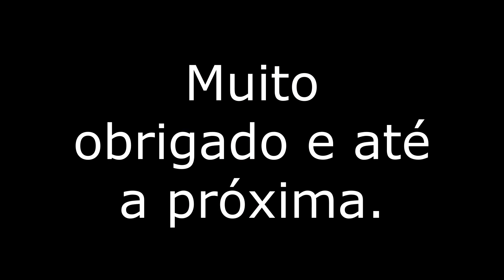Gestão e Automação de Motel - Automação de Motel, por que investir?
Fala, Moteleiros! Quer investir na automação do seu motel mas não sabe por onde começar? Nesta live, Roberto Bacca, especialista em gestão de motéis, traz um convidado especial: Sidnei dos Santos, Gerente da unidade 03 e CTO da Rede Luv Motéis, para falar sobre a importância de investir na automação, que ajuda a controlar toda a operação do seu negócio com segurança e tranquilidade. Fique ligado nas dicas a seguir:

• Autonomia: A motelaria precisa ser mais autônoma e o gestor precisa ficar mais à frente das decisões, sem tanta preocupação com os processos do motel. Por isso, a automação (mais simples ou avançada) agrega bons resultados ao seu negócio trazendo ganho de tempo e segurança.
• Por que investir em automação?: Motel não é ONG e precisa de resultado. Sem automação e controle, não tem como oferecer qualidade para seu show.
• Das pequenas coisas: use das pequenas tecnologias para melhorar a usabilidade do convidado:

Automações externas:

- Touch na entrada e saída, na tela de autoatendimento;
- Som ambiente na entrada do motel (Jeito Disney de Encantar);
- Automação no portão automático (entrada, saída e garagem);
- Escolher o som na garagem e no palco, bem como as luzes para o cenário.
- Atendimento completo pelo touch na saída: cartão, dinheiro, etc.).

Automações internas:

- Impressora, copa, cozinha, lança pedido, visores, pagers para direcionar as camareiras e liberar as suítes.

• Segurança: a automação traz segurança para seu motel. Corte de energia das lâmpadas; chaveiro na porta para energizar o quarto; sistema seguro, sem travamento; sistema de fidelidade evoluído, sem fraude;
• Deu problema? Consulte o sistema antes de resolver qualquer problema! Ele deve auxiliar sua tomada de decisões e suas ações.
• Avaliação de relatórios: De 6 em 6 meses, ou ao menos anualmente, avaliar com atenção os relatórios e números do sistema para definição de tarifas e ações. O preço do seu show é definido pela análise atenciosa destes números!
• Pontos analisados para automação do motel: Primeiramente, controlar os portões de entrada e saída do motel com automatização, que traz segurança e gera auditoria automática;
• Inovação sempre: o show precisa de novidades constantes para despertar o desejo do convidado de se encantar e retornar ao seu cenário.
• Preço: o cliente não dá bola para a duração do período em seu motel, mas sim para o preço da hora. Coloque um preço competitivo para sua hora, mas faça o cliente se encantar com a experiência e permanecer em seu show.
• Programa de fidelidade: leitor de código de barras com cartão, que fica do lado de fora do motel. O cartão fica na recepção bloqueado, o convidado o solicita e faz o desbloqueio, sem fraudes. A garantia de toda a operação fica a cargo do software, e não do gestor.
• Autoatendimento de entrada: Sim, tenha! Com a cara do seu motel. Padronizado e personalizado, dando agilidade e segurança na operação.
• Taxa de interação no check-in: intuitivo, com menos de 1%.
• Destaque seu melhor: dar destaque à sua melhor suíte e trabalhar com o subconsciente do cliente, ao posicionar seu sistema de autoatendimento. Suíte básica em preto e branco, suíte principal colorida e destacada.
• Autoatendimento da saída: melhor resultado é a redução no tempo de saída. Pagar e sair sem demora, com rapidez.
• Cartão na gaveta: não tirar o cartão de pagamento da visão do cliente, para dar credibilidade na ação. A automação facilita e simplifica este processo!
• Avaliação do motel: no autoatendimento, a maioria dos clientes não avaliam. Se o convidado apertou o botão da pesquisa, algo realmente aconteceu. Preste atenção a estes resultados, de elogios ou insatisfações!
• Receita de sucesso: ter um sistema especialista focado em motel e uma automação que dê garantia para a operação. Automação não é despesa, é um aliado do seu negócio!

CONTINUA NOS COMENTÁRIOS.